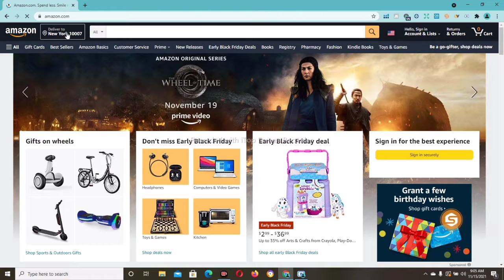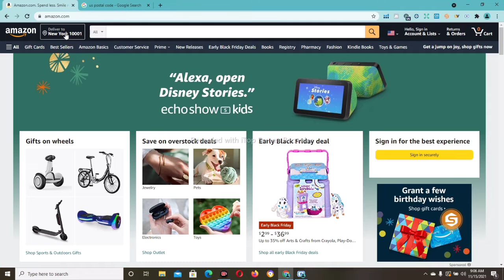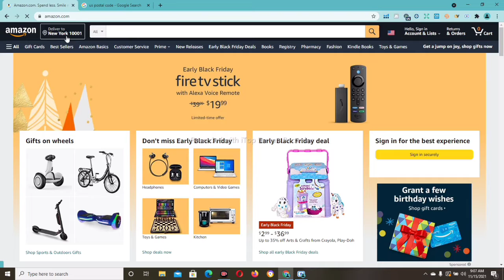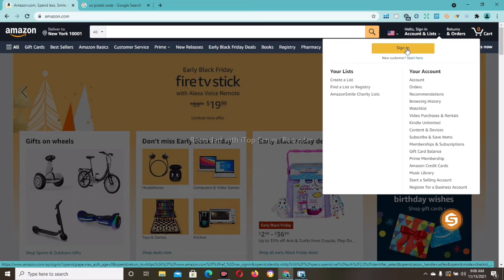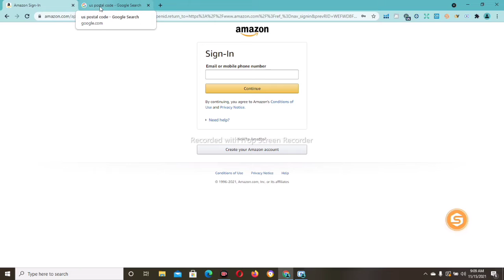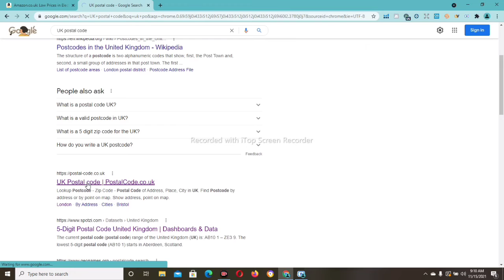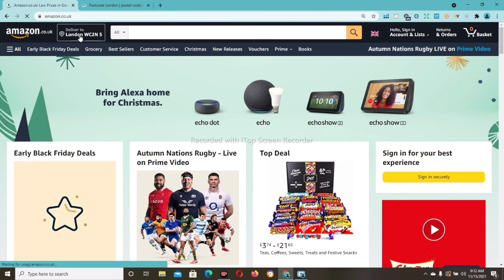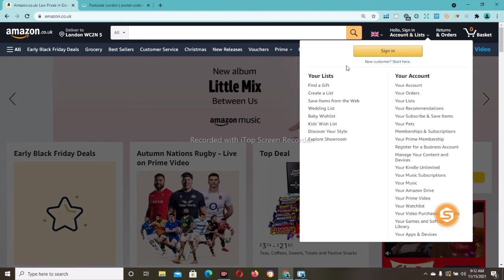Amazon setting | Amazon account settings kese karty hain